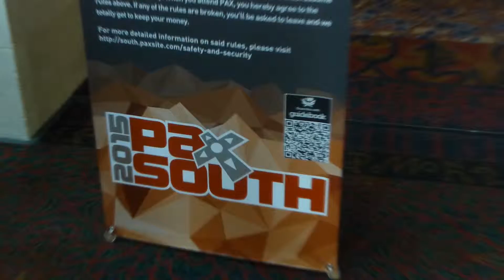PAX South 2015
It's like Wrestlemania you know?